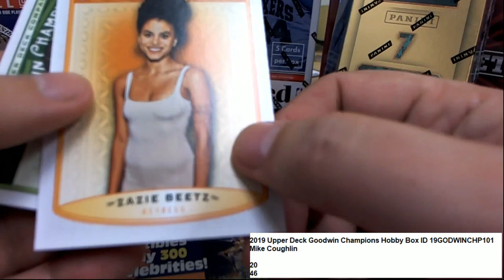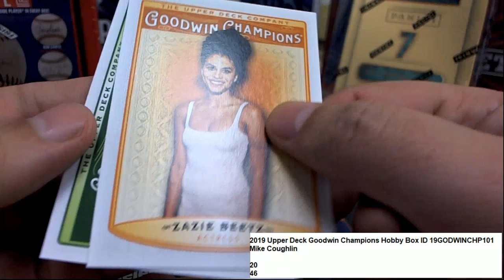Goodwin Champion Pack Rips